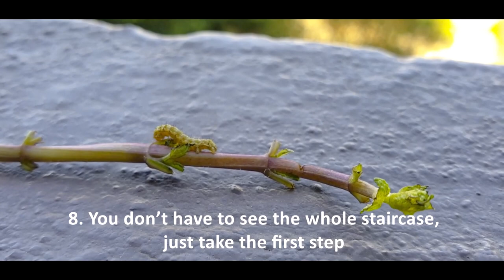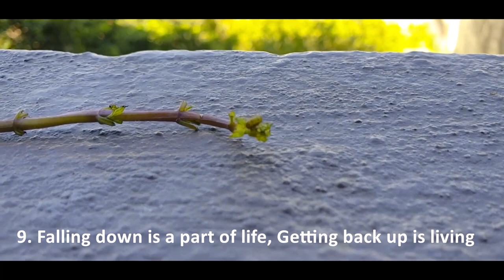10 Motivational Quotes : Cabbage Worm Activities VIDEO | Inspirational | Life Of Survivalism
10 Motivational Quotes : WORM Activities Video | Inspirational | Life Of Survivalism

Life of Worm, Struggle of Worm in mint stem

The movement and struggle activities of worm are captured in this video. With Energetic Music, the visual and the Amazing Motivational quotes gives you the enthusiasm within you.